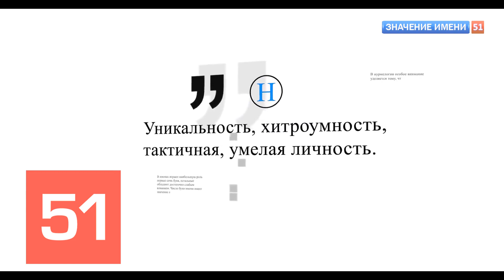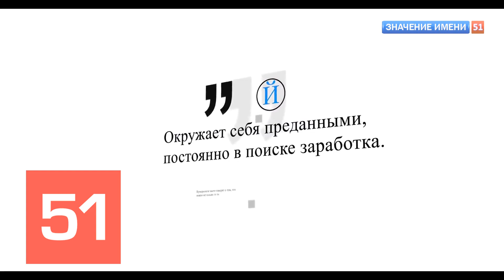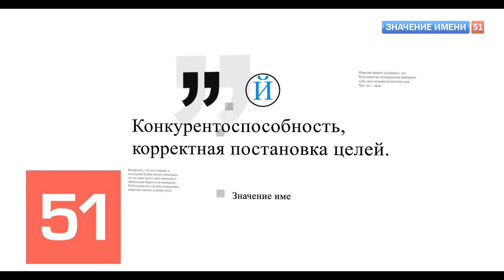Значение имени Сергей Собянин Интересные факты кто такой?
Сергей Собянин – российский государственный и политический деятель, который прорвался в политику из рабочего класса. Благодаря профессионализму, жесткому характеру и трудолюбию в 2010 году избран градоначальником Москвы, в 2018-м переизбран на этот пост вновь. До должности мэра столицы России являлся вице-премьером РФ, а до этого возглавлял администрацию президента РФ Владимира  Путина. Отношение к деятельности чиновника среди коллег и населения неоднозначное – одни считают его государственником и человеком-компьютером, способным выполнять трудную работу. Другие, представители оппозиционного движения, постоянно критикуют Сергея Семеновича, обвиняя в махинациях и коррупции. Родился Собянин Сергей Семенович 21 июня 1958 года в Тюменской области, в селе Няксимволь. По знаку зодиака Близнец. Отец Семен Федорович работал председателем сельсовета, а в последующем стал директором маслозавода. Мать Антонина Николаевна была экономистом и работала бухгалтером под руководством супруга сначала в сельсовете, а после – на маслозаводе. Будущий мэр Москвы был младшим ребенком в семье, у него есть две старшие сестры, Наталья и Людмила. Нет однозначного ответа на вопрос, кто Сергей Собянин по национальности. Официальные данные гласят о том, что его предки по мужской линии были уральскими казаками. В автобиографии для избирательной комиссии на пост губернатора Тюменской области Собянин назвал себя русским и опроверг информацию о том, что он – представитель народности манси, о чем написано в некоторых справочниках и энциклопедиях.

Детство Сергея Собянина не отличалось от других детей. Он был прилежным учеником и ребенком, с успехом окончил Березовскую среднюю школу и в 1975 году переехал в Кострому, где поступил учиться в местный Технологический институт. В 1980-м, получив красный диплом технолога машиностроения, сразу же попал в рабочие ряды и по распределению работал инженером на Костромском заводе по производству деревообрабатывающих станков.  Позже он решил расширить свое высшее образование и поступил на заочное отделение Ульяновского филиала Всесоюзного юридического заочного института. В 1989 году Сергей Семенович получил диплом юриста, а через 10 лет защитил диссертацию и получил степень кандидата юридических наук. В политику будущий вице-премьер РФ попал из комсомольской организации Челябинского трубопрокатного завода, на котором работал в должности мастера цеха. В 1982 году биография Сергея Собянина получила политическое направление, и он стал заведующим орготделом Ленинского районного комитета ВЛКСМ Челябинска. Через 2 года направлен в город Когалым, где сначала занял должность начальника ЖКХ, а позже стал главой налоговой инспекции города.

С 1991 года карьерный рост Сергея Семеновича стремительно стал набирать обороты – сначала его назначили главой администрации Когалыма, а через 2 года стал первым замом главы Ханты-Мансийского округа. Этот пост открыл путь Собянину в окружную думу Ханты-Мансийска, которую в 1996 году он возглавил. Присоединяйтесь к нашей уютной группе, где мы вдохновляем друг друга на творческие идеи для фотосъемок! Здесь каждый найдет вдохновение и поддержку для своего творчества. Присоединяйтесь и делитесь своими лучшими работами с нами ...